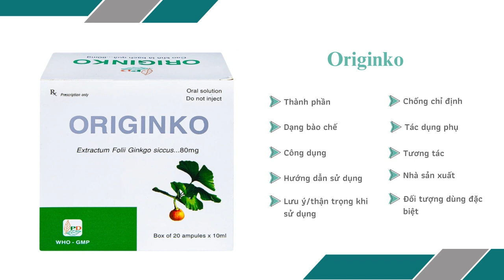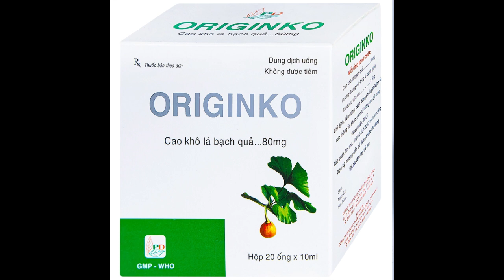Originko - Thuốc điều trị suy giảm trí nhớ hiệu quả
Công dụng
Suy giảm trí nhớ, thiểu năng tuần hoàn não, hội chứng tiền đình.
Suy tuần hoàn não với các biểu hiện: Đau đầu, chóng mặt, mất ngủ, mất thăng bằng.
Giảm chức năng não bộ: Giảm trí nhớ, suy nhược thần kinh.
Người làm việc trí óc căng thẳng bị đau đầu, hoa mắt, chóng mặt, mệt mỏi.
Chứng run giật của bệnh nhân Parkinson.